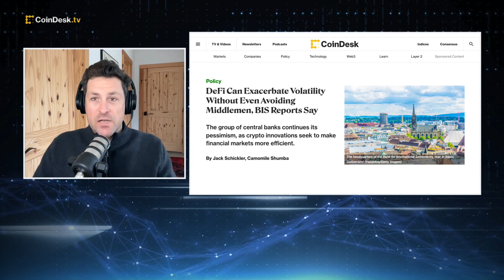DeFi Can Worsen Volatility Without Even Avoiding Middlemen: BIS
Decentralized finance (DeFi) could lead to bumpier financial markets and may not even fix problems of large intermediaries dominating, two papers published Friday by the Bank for International Settlements (BIS) said. "The Hash" panel discusses what this means for the future of open finance.